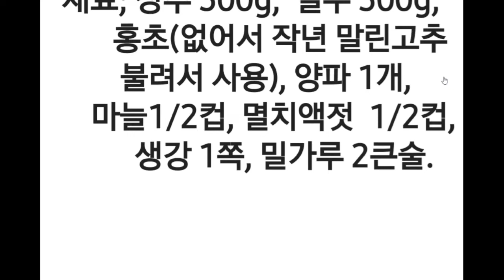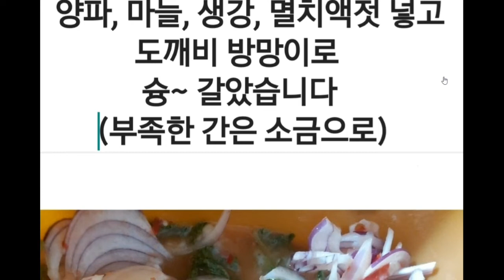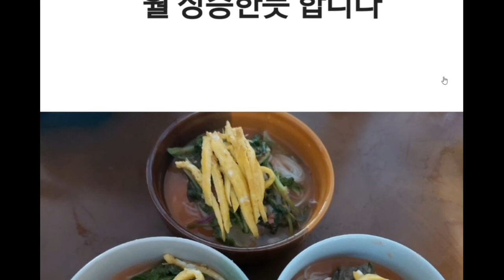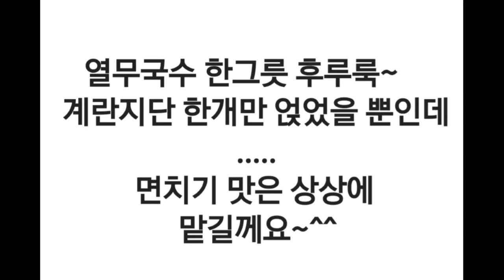열무국수 - 여름음식 - 간편음식 - 더위는 물러가라 - 상추와 열무 물김치 - 우리농산물직거래장터